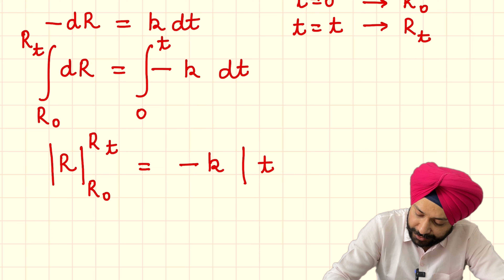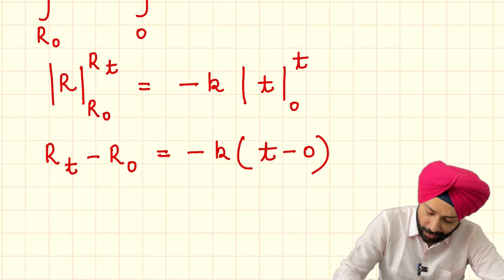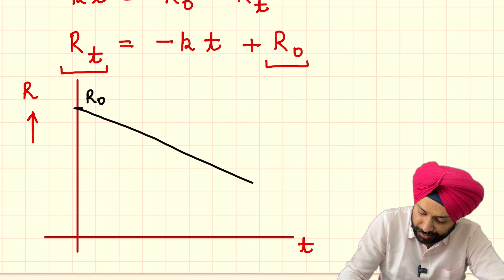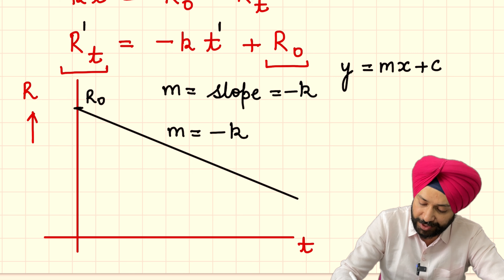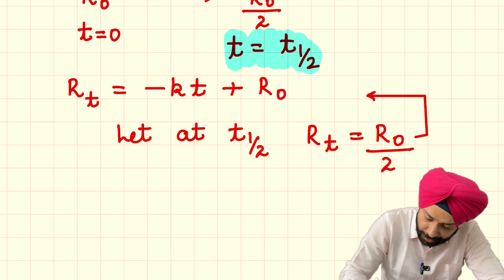Integrated Rate Equation Class 12 | Chemical Kinetics Class 12 | Zero Order| Gagan Sir | Lecture 4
In this video, we will be discussing the Chemical Kinetics concept of the Integrated Rate Equation for Zero Order Reaction. This equation is used to calculate the rate of a reaction at a certain temperature for zero order reaction.

If you are struggling with understanding Chemical Kinetics concepts or need a refresher, this video is for you! We will discuss the equation, its application in chemical kinetic problems, and some examples. By the end of this video, you will have a better understanding of the Integrated Rate Equation for Zero Order Reaction and the Chemical Kinetics concept in general.
Integrated Rate Equation for Zero Order Reaction

In this Science Video, we will be discussing the Integrated Rate Equation for Zero Order Reaction. This equation is used to calculate the Rate of Reaction for a Zero Order Reaction. We will also be looking at the Mathematical Formula for this equation.

In this video, we will be discussing the chemical kinetics concept of the zero order reaction. We will be using the integrated rate equation to solve for the rate of reaction in terms of the concentrations of reactants and products.

If you are looking for a more in-depth treatment of the zero order reaction, then this video is for you! We will be discussing the theory behind the zero order reaction, as well as providing a detailed discussion of the integrated rate equation. This equation is used to calculate the rate of reaction in terms of the concentrations of reactants and products. Hope you find this video helpful!

half life for zero order reaction, integrated rate law, integrated rate laws, 2023
 2023, half life for zero order reaction, integrated rate law, integrated rate laws